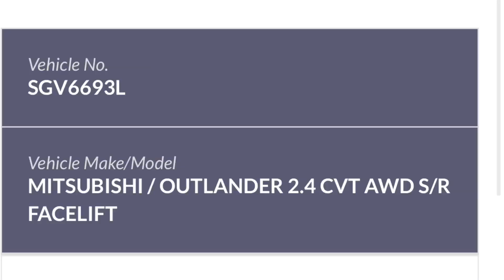13jan2020 jalan kayu SGV6693L mitsubishi outlander beating red turn right light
13jan2020
jalan kayu
SGV6693L mitsubishi outlander beating red turn right light